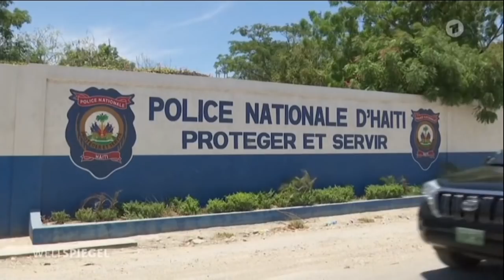Haiti: Rätselraten um den Mord an Präsident Jovenel Moise | Weltspiegel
Der Mord an Präsident Moise: Überraschend schnell weist die haitianische Polizei einen Erfolg vor: die ersten beiden mutmaßlichen Attentäter werden abgeführt. Fast alle Mitglieder der Kommandotruppe sind mittlerweile dingfest gemacht. Die meisten stammen offenbar aus Kolumbien. Zumindest das scheint sicher zu sein. Drei von ihnen sind erschossen worden, fünf sind weiter auf der Flucht, die 20 anderen werden stolz von den Polizisten präsentiert. Auf die alles entscheidende Frage, wer hinter dem Attentat steckt, haben die Ermittler aber keine Antwort. Die Männer waren militärisch geschult und zudem hoch gerüstet. Dass die schlecht ausgebildete, extrem unterbesetzte und als korrupt geltende Polizei solche Profis innerhalb weniger Stunden überwältigt hat, fällt vielen Beobachtern schwer zu glauben.